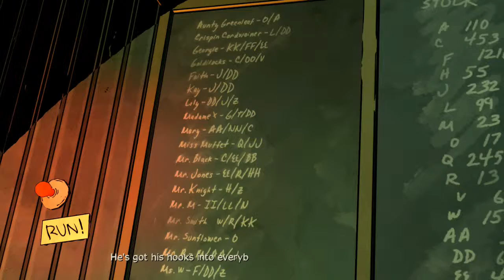The Wolf Among Us Part 17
I'm getting real tired of having to redo these episodes.